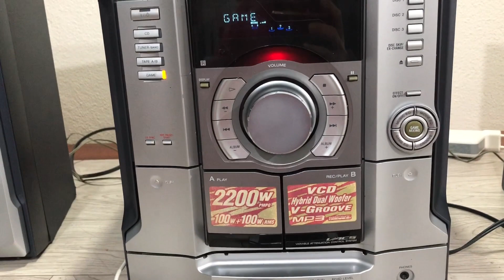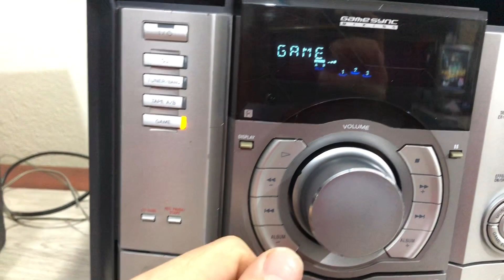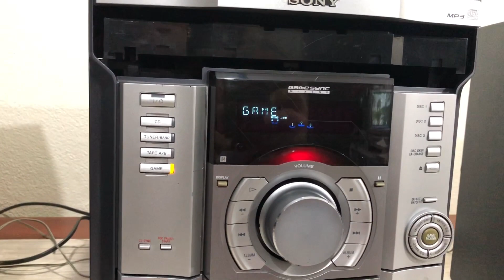SONY MHC-RV20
SONY MHC-RV20 Mini HiFi system maintenance repair bakım onarım incelene  tamir

 / donatello.dj

 / arnasdj

 / burnenergy
Sasha and Burn Studios, (Sasha - Cut Me Down) Remix Competition 1 of 14 Winners, Lithuanian Dj-Producers Kastis Torrau,Donatello,Arnas D.
Released On Label:  Last Night On Earth
Release Date: 2011 SEPTEMBER 19
PROGRESSIVE HOUSE
Picture: Navagio Beach at Zakynthos,Greece